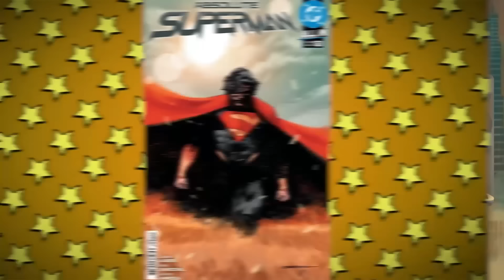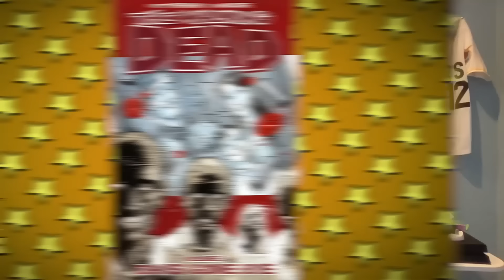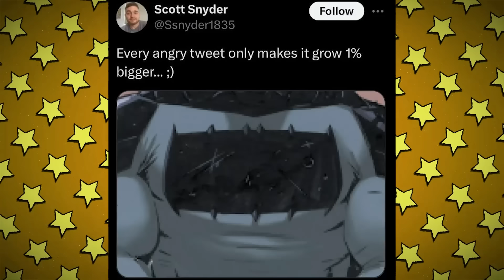Talking Absolute Batman, Joker, Villains & More W/Scott Snyder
Scott Snyder returns to discuss Absolute Batman #1 post release. What does the future have in store for Bruce Wayne, his villains, and the Joker? What parts of the response surprised him? How are things looking for DC All In? Absolute Wonder Woman? Absolute Superman? We discuss all that and more here on Casually Comics!

0:00 Intro
2:52 Excitement In The Air
7:35 Scott's Favourite Changes
11:48 Maintaining Batman's Core
14:44 The Response
18:47 Batman's Villains
24:26 The Joker
32:20 Creating New Characters
33:29 How To Make A New Villain
37:03 Diving Into Horror
41:41 Catharsis Through Horror
45:13 Getting Personal
47:31 Absolute Batman Reaching Out
48:14 Outro